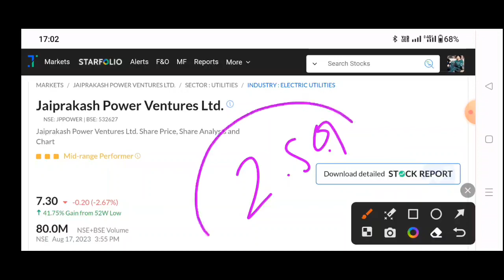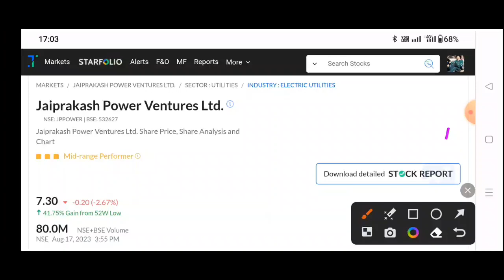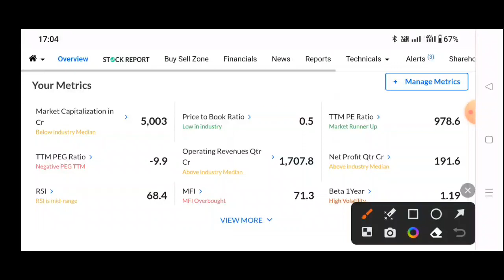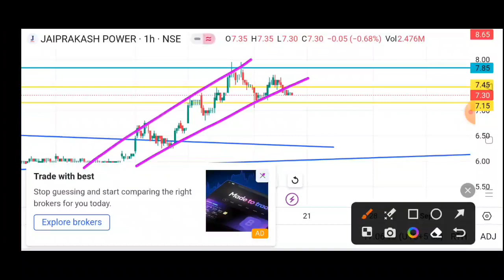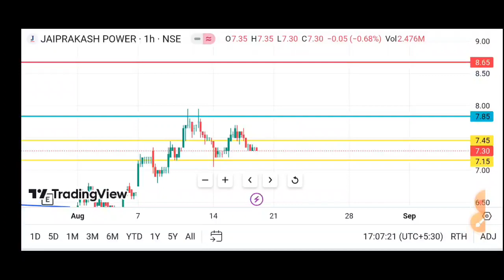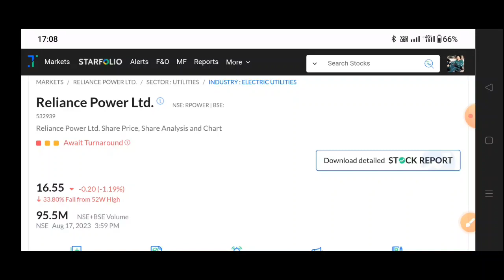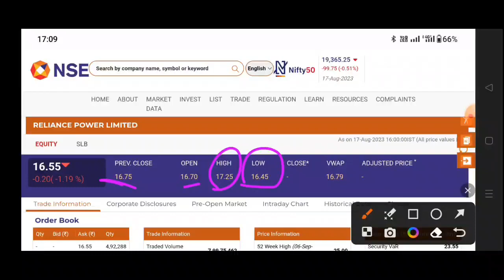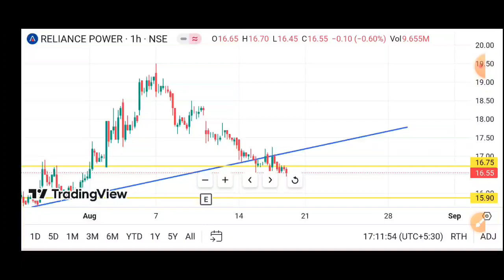JP power share latest news | rpower shares latest news | jp power share latest news today | R-Power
JP power share latest news | rpower shares latest news | jp power share latest news today | JP Group

Topics
reliance power
share price of reliance power
rpower shares
rpower moneycontrol
reliance power shares
reliance power
rpower moneycontrol
reliance power shares
reliance power
rpower shares
rpower moneycontrol
relianceinfra
Rcom
rcom share
rcom bse
rcom nse